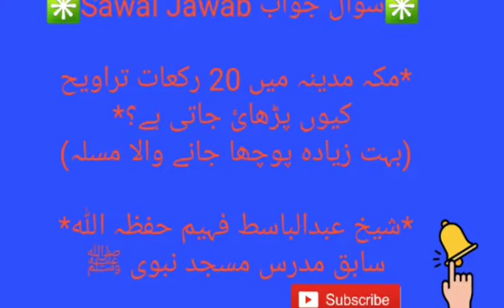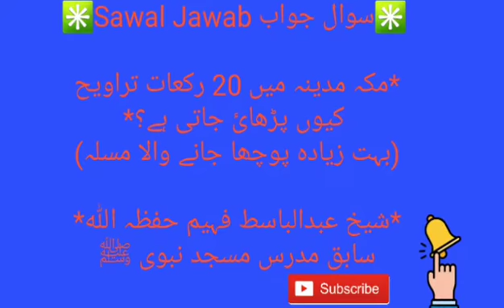مکہ مدینہ میں 20 رکعات تراویح کیوں پڑھائ جاتی ہے؟ درس مسجد نبويﷺ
*مکہ مدینہ میں 20 رکعات تراویح کیوں پڑھائ جاتی ہے؟*
(بہت زیادہ پوچھا جانے والا مسلہ)

*شیخ عبدالباسط فہیم حفظہ اللہ*